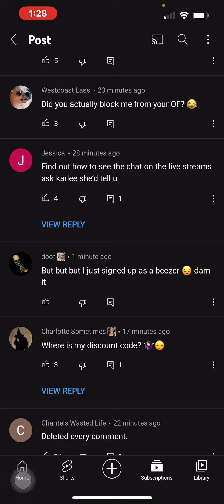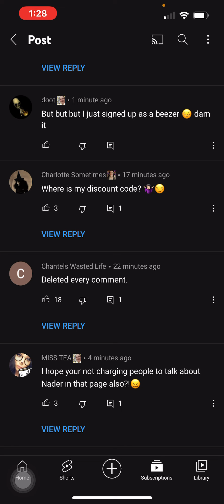Foodie beauty community post update with comments